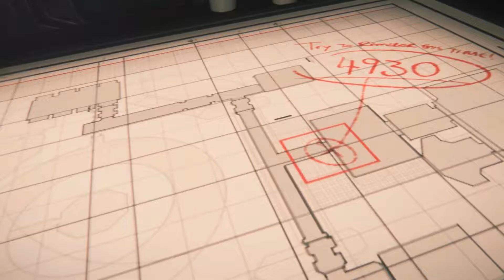Alien Isolation: Chapter 13 [Med Difficulty - No Deaths - All I.D. Tags - No Human Kills]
Apollooo!!!